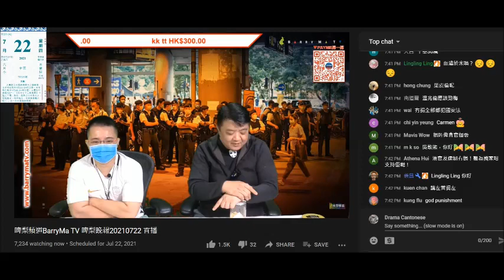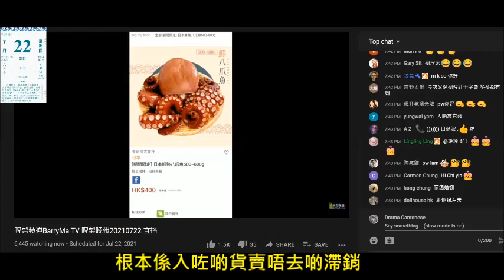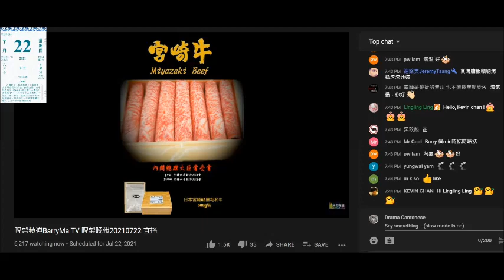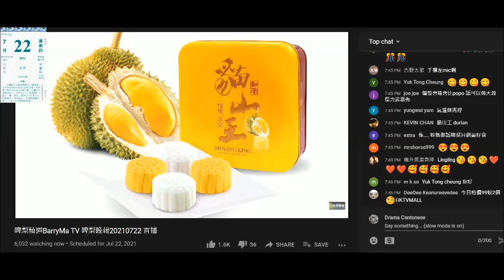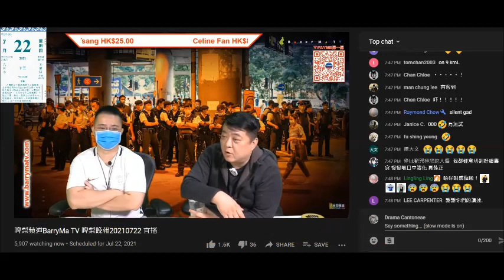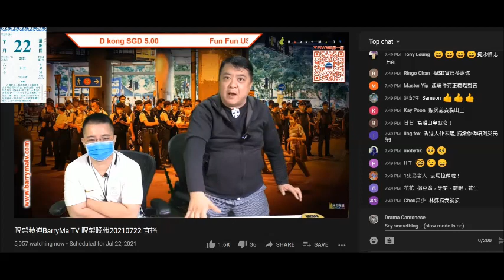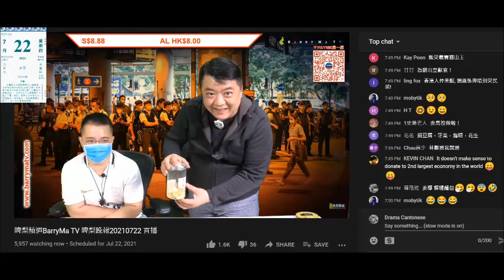20210722 啤梨晚報撚屌馬健賢又鳩叫腦殘訂滯銷貨，又推銷榴槤月餅，仲吹到同一品牌但自己嗰隻好食啲，又呃腦殘上年好賣到3個禮拜前已經賣晒搞到腦殘跑貨，根本係自己截咗單，又吹啲大福等係貓山王